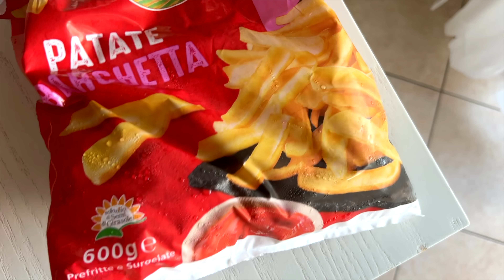☀️ Dal Supermercato a Casa | VEDIAMO INSIEME LA MIA SPESA | Confrontiamo i prezzi su alcuni prodotti